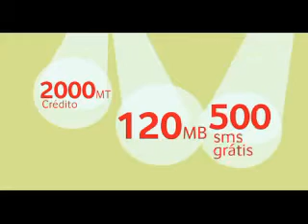Vodacom - Samsung Galaxy Pocket